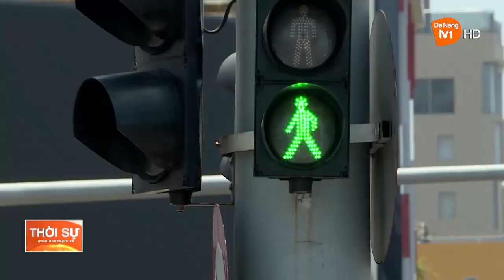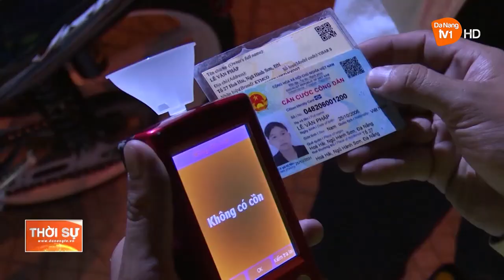ĐÀ NẴNG: KHÔNG CÓ TAI NẠN GIAO THÔNG NGHIÊM TRỌNG DỊP NGHỈ LỄ